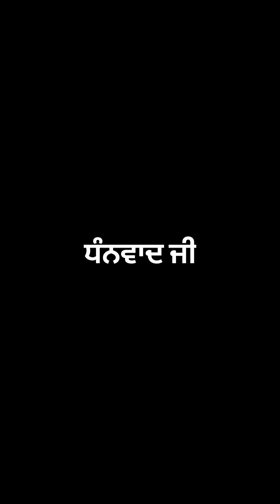Pujya Gunsagardas Swami from BAPS Swaminarayan Toronto in Sarb Dharam Samellan Toronto Canada 2024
Sadh sangat ji iss video wich Swami ji jo k swaminarayan baps walo aye san oh apne vichaar sarb dharam samellan wich dinde hoye. sarvan karo ji,,,

DHAN SRI SATGURU UDAY SINGH JI,,,